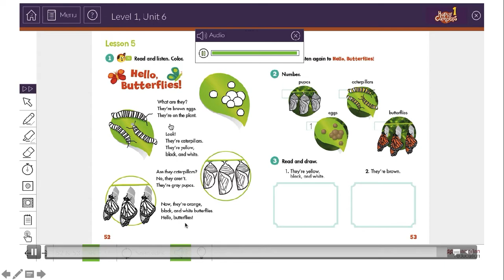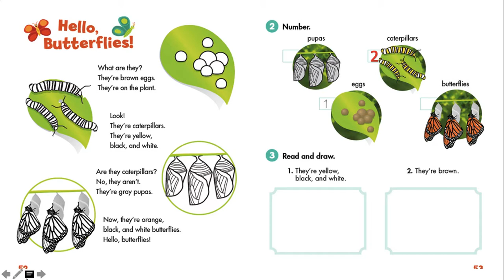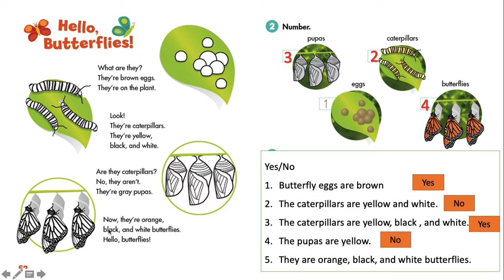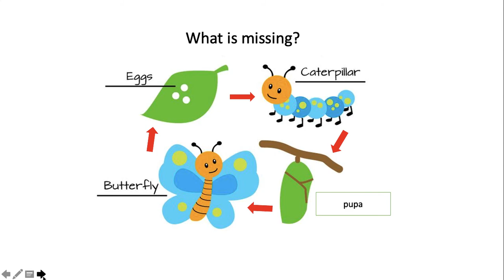CLASS 1 BUTTERFLY LIFE CYCLE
Credit : Happy Campers published by: Macmillan Education. Not for commercial use. englishwithmsvina​ happycampers​ tarakanita​